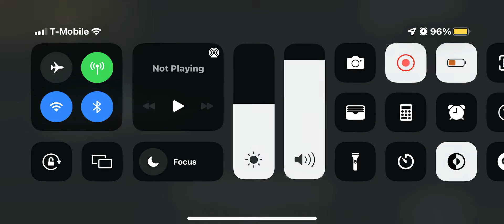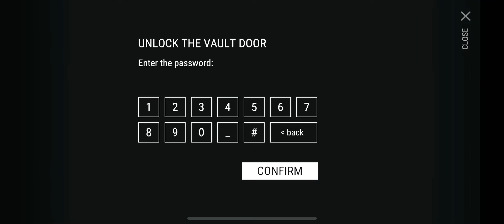Last Day On Earth killing the Blind One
Killing the Blind One! Haven’t played since last season.